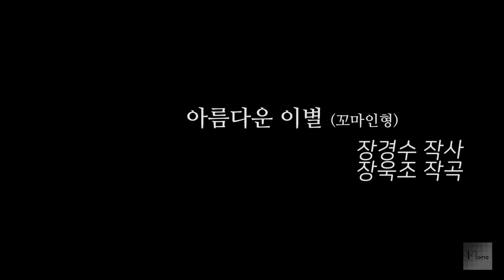[모노+모노 뮤직] 아름다운 이별 - 최진희 (1986) LP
★자막싱크가 맞질 않아 다시 올립니다★
"꼬마인형" 으로 알려진 '최진희'의 "아름다운 이별"입니다.
"카페에서"도 함께 수록된 음반입니다.